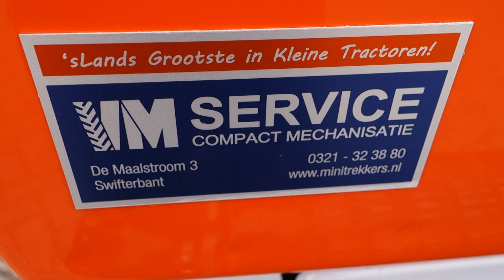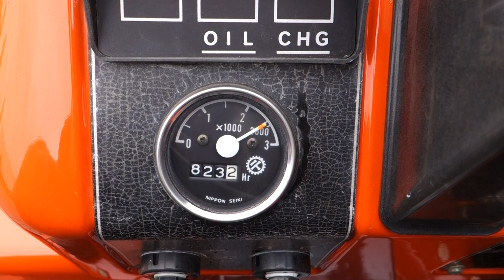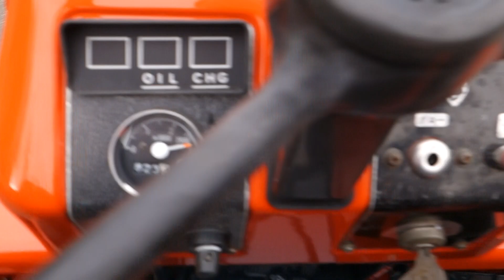Kubota B1600 4wd / 823 Draaiuren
Kubota
B1600 4wd
823 Draaiuren
19 Pk
Superkruipversnelling
Externe hydrauliek

Websitelink;